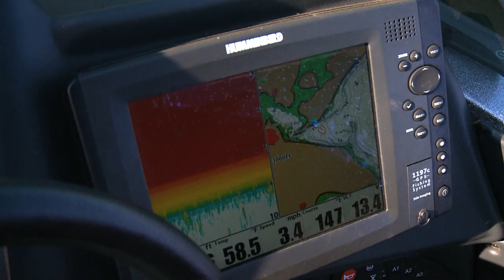South Dakota - North American Fisherman 2013 - SHOW 5 TRAILER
Did you know there's BIG fish in South Dakota? Eric Haataja had heard that, so he went to find out for himself. He wasn't disappointed...